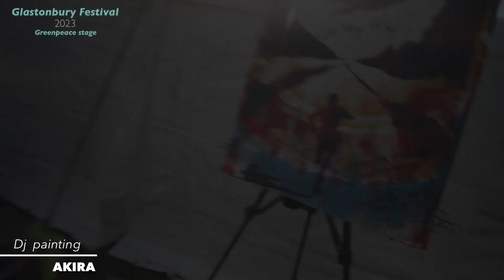イギリスのフェス【Glastonbury Festival2023】でパフォーマンスした日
The day I performed on the stage of the Glastonbury Festival that I saw in my dream. June 24, 2023 @Greenpeace stage

夢で見たグラストンベリーフェスティバルのステージでパフォーマンスした日。2023年6月24日 @Greenpeace stage Glastonbury UK